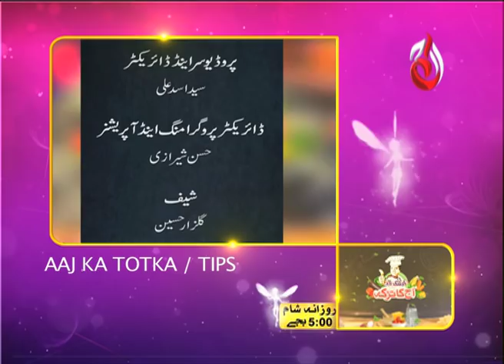Aaj Ka Tarka Mein Aaj Ka Totka & Tips (19th April-18)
"آج کا تڑکا" میں آج کا ٹوٹکا اور ٹِپس
Aaj Entertainment
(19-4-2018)